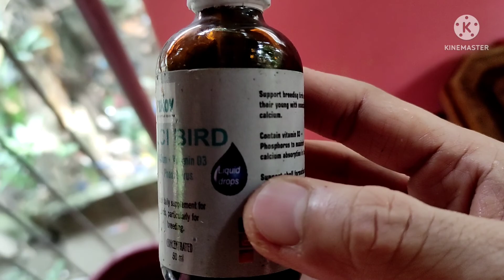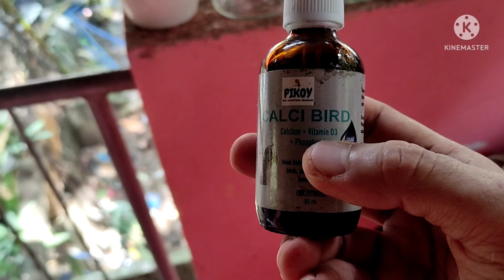Kung mag-aalaga k ng ibon (Indian Ringneck Parakeet). Panoorin mo toh.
Tips, advice, do's and don'ts on bird keeping.